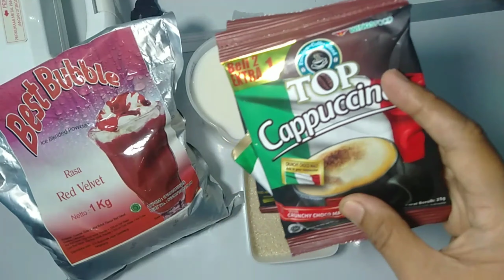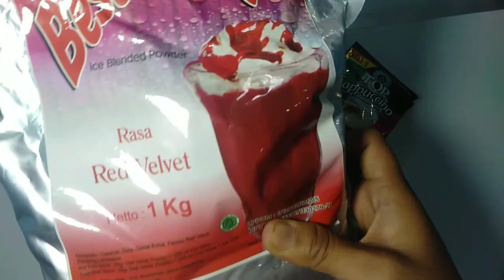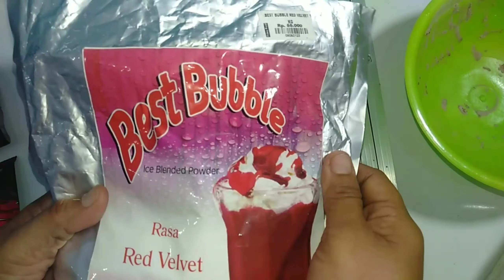RESEP RAHASIA DALGONA anti GAGAL || Dijamin Lembut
Resep rahasia Dalgona anti gagal cepat dan dijamin lembut.
Selamat mencoba

kopi kekinian